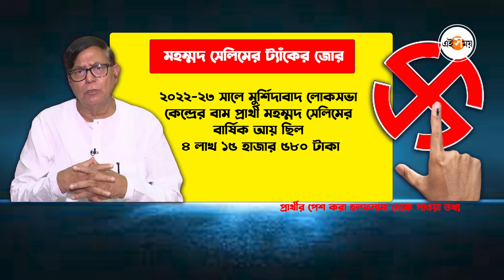Mohammed Salim Net Worth : হাতে নামমাত্র নগদ, জানেন বামপ্রার্থী সেলিমের ট্যাঁকের জোর? | Ei Samay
সাংসদ হিসেবে মহম্মদ সেলিমকে আগেও পেয়েছে এই বাংলা। তাই অভিজ্ঞতাতেই ভরসা রেখে মুর্শিদাবাদের জন্য তাঁকেই প্রার্থী হিসেবে বেছে নিয়েছে বাম শিবির। আমাদের ইউটিউব পোলের ফলাফল অনুযায়ী আজ বাম প্রার্থী মহম্মদ সেলিমের ট্যাঁকের হালহকিকত হাজির করলাম আজ। ২০২২-২৩ সালে মুর্শিদাবাদ লোকসভা কেন্দ্রের বাম প্রার্থী মহম্মদ সেলিমের বার্ষিক আয় ছিল ৪ লাখ ১৫ হাজার ৫৮০ টাকা। মহম্মদ সেলিমের স্ত্রীয়ের বার্ষিক আয় ২০২২-২৩ সালে ছিল ১৯ লাখ ৮ হাজার ৬১০ টাকা। এই মুহূর্তে সেলিমের হাতে নগদ রয়েছে মাত্র ২ হাজার ৫০০ টাকা। তাঁর স্ত্রী ডাঃ রোজিনা খাতুনের হাতে রয়েছে ৬ হাজার ৫০০ টাকা। বাম প্রার্থী সেলিমের নামে রয়েছে মাত্র দুটি অ্যাকাউন্ট। মহম্মদ সেলিমের মোট ৪৭ লাখ ৪৯ হাজার ৮৫০ টাকার বিনিয়োগ রয়েছে। আরও বিস্তারিত জেনে নেওয়া যাক ভিডিয়োতে।